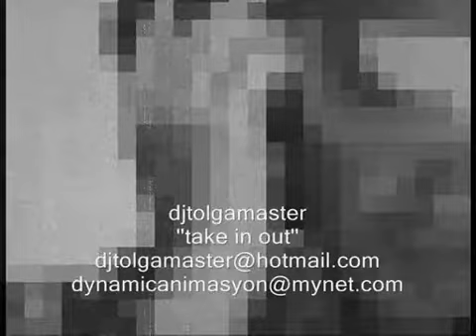djtolgamaster take in out